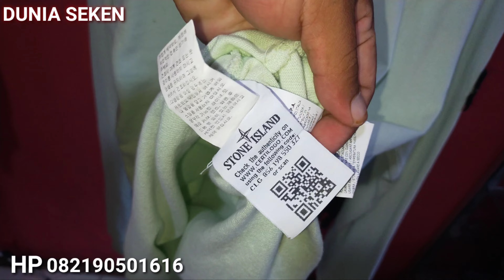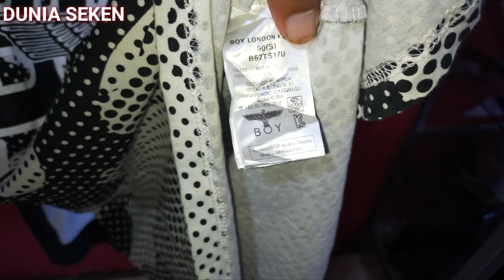REVIEW BARANG SEKEN HARGA JUTAAN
ok teman teman hari kita review barang seken koleksi saya,ada baju kaos, HOODIE,and crwneck ok ya